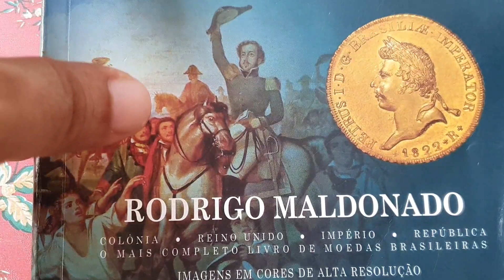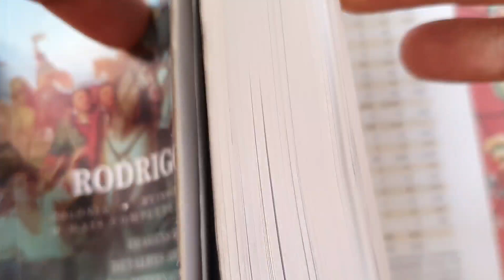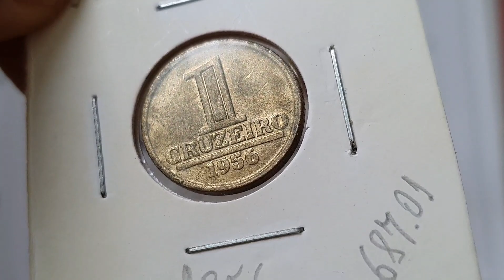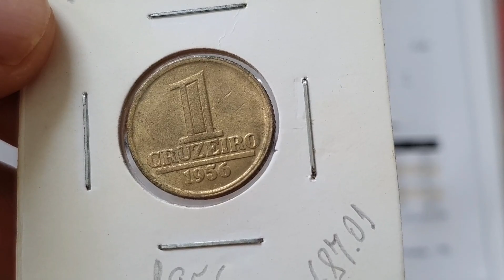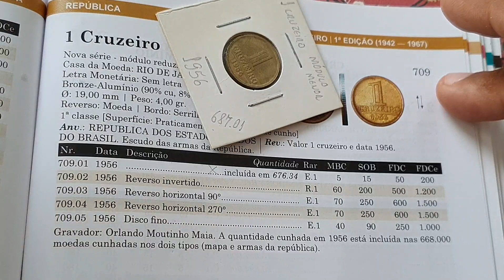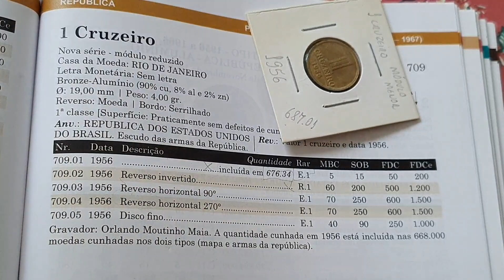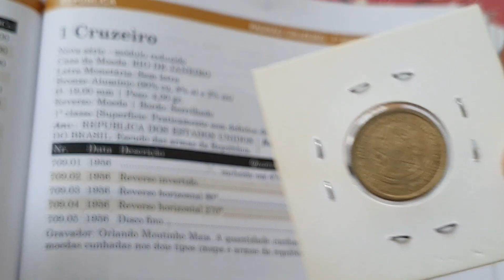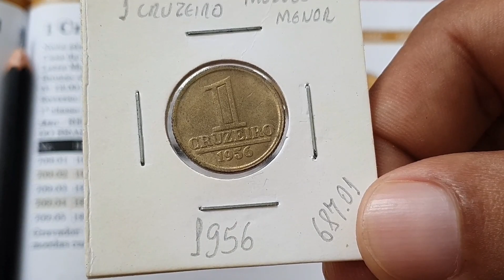R$ 1500,00; O que aconteceu pra essa moeda 1 cruzeiro ano 1956 ficar muito valiosa na Numismática.